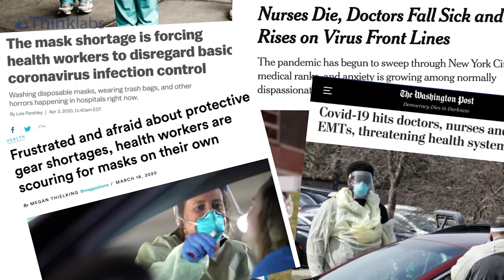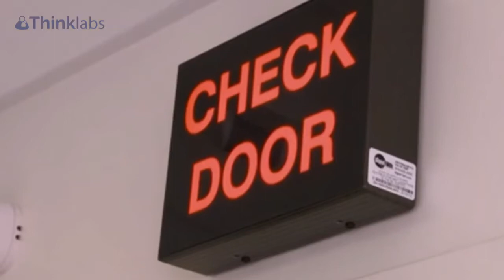Stetoskop elektroniczny Thinklabs ONE (stetoskopcyfrowy) | Medwil.pl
Kompaktowy i łatwy w użyciu stetoskop cyfrowy Thinklabs ONE. Najmocniejszy z pośród dostępnych na rynku - posiada do 100x wzmocnienie dźwięku. Mnogość zastosowań to jego niewątpliwy atut - zobacz więcej

Dbaj o swoich pacjentów z bezpiecznej odległości i oszczędzaj środki ochrony indywidualnej dzięki osłuchiwaniu na odległość Thinklabs.